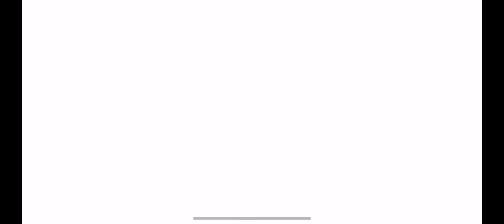SOLO PART 2 | I GOT 1 BOX STONE FROM THIS OIL BOOM RAID | LAST ISLAND OF SURVIVAL | LAST DAY RULES